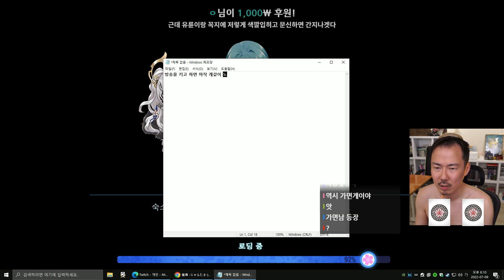[작혼]#2 옥탁 승급 도전기! (22-07-09) | 김도 풀영상